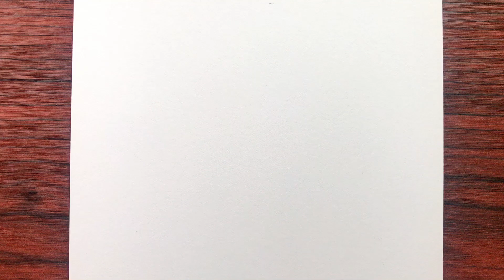How to draw Zenitsu (sixfold) easy step by step